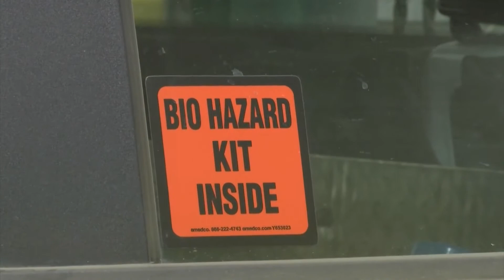Thank a Lineworker